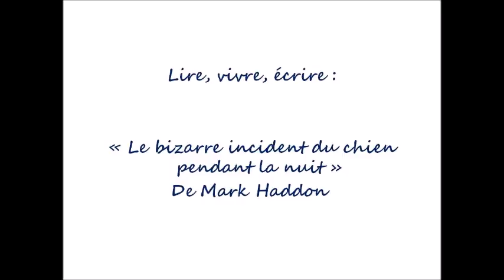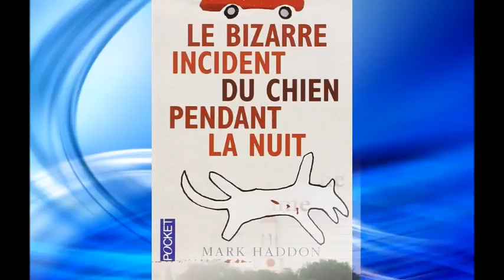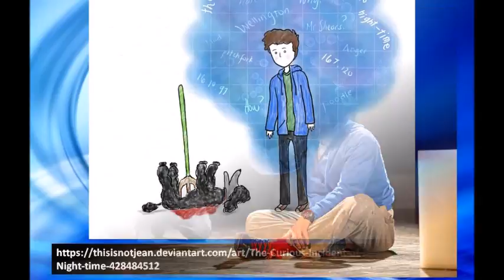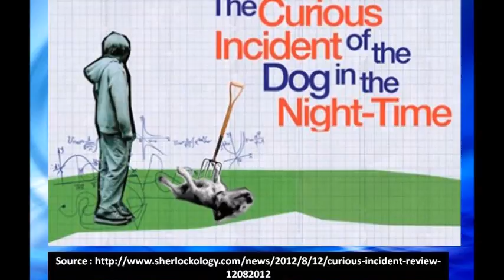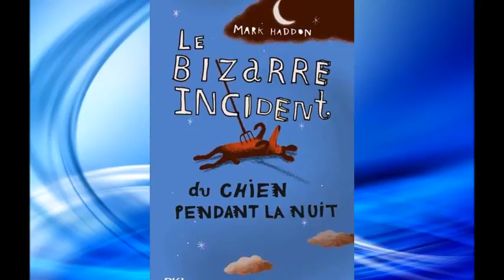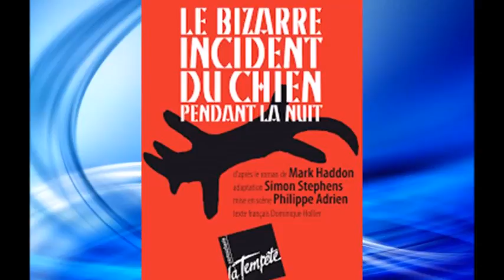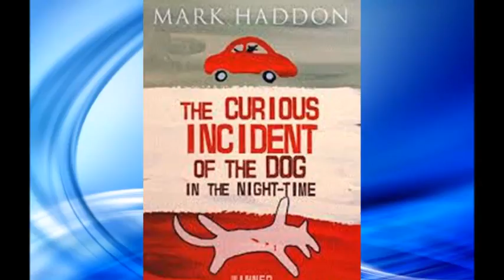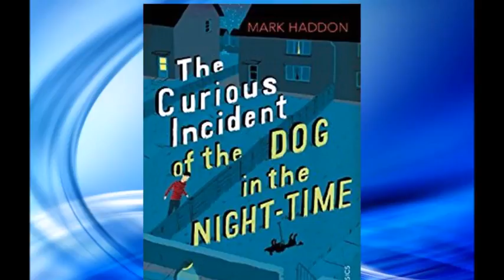"Le bizarre incident du chien pendant la nuit" de Mark Haddon